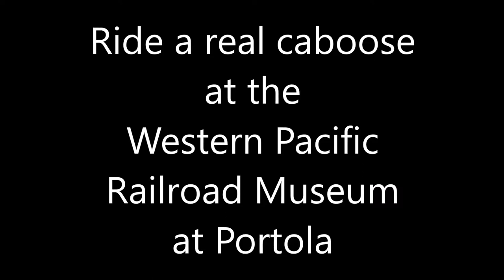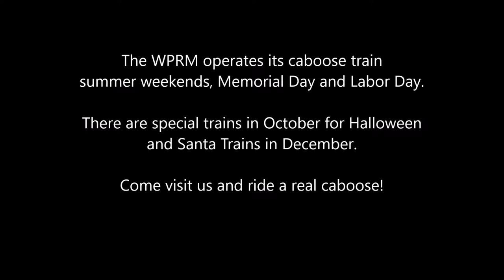Caboose Ride at WPRM